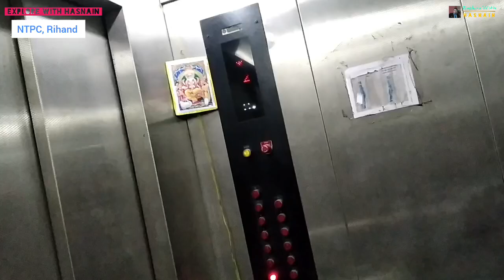What is C Clamp🗜️| Complete information about C Clamp | Economiser coil Replacement Work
About C Clamp**
A C-clamp or G-clamp  is a type of clamp device typically used to hold a wood or metal workpiece, and often used in, but are not limited to, carpentry and welding. Often believed that these clamps are called "C" clamps because of their C-shaped frame, or also often called C-clamps because including the screw part, they are shaped like an uppercase letter G. However, in fact, they were originally called a carriage maker's clamp, or Carriage Clamp.

C-clamps or G-clamps are typically made of steel or cast iron, though smaller clamps may be made of pot metal. At the top of the "C," is usually a small flat edge. At the bottom is a threaded hole through which a large threaded screw protrudes. One end of this screw contains a flat edge of similar size to the one at the top of the frame, and the other end usually a small metal bar, perpendicular to the screw itself, which is used to gain leverage when tightening the clamp. When the clamp is completely closed, the flat end of the screw is in contact with the flat end on the frame. When the clamp is actually used, it is very rare that this occurs. Generally, some other object or objects will be contained between the top and bottom flat edges.